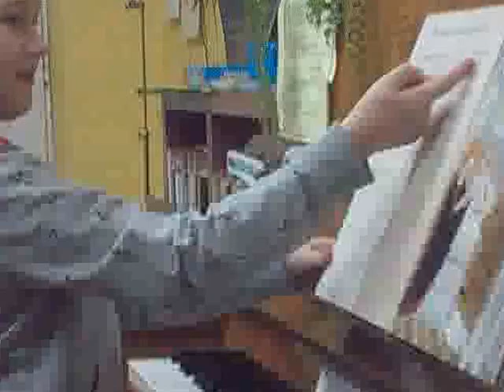2013-12-17 Jagoda - Przybiezeli do Betlejem - poczatek Wideo0832